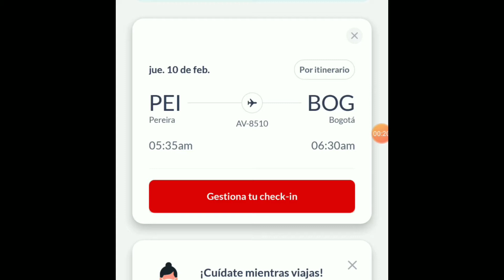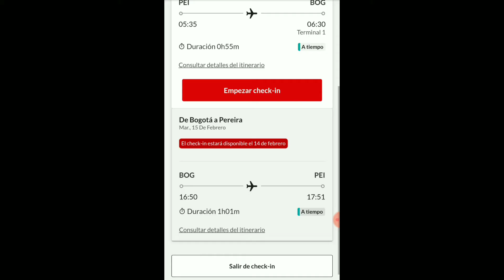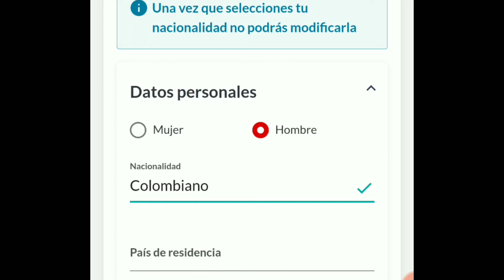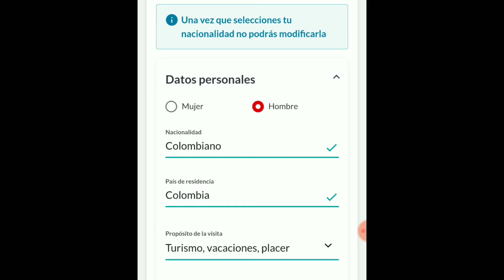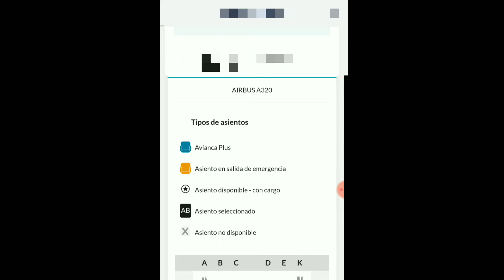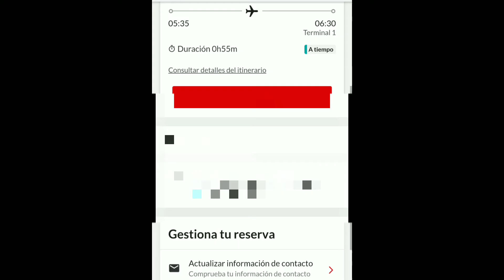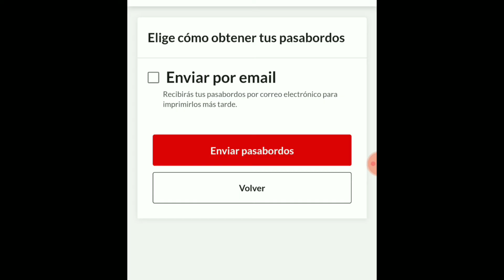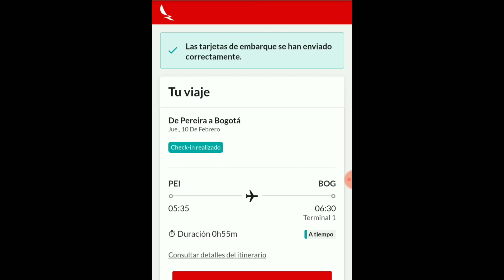Como hacer CHECK IN AVIANCA y abordaje PASO A PASO con avianca por primera vez ✈️